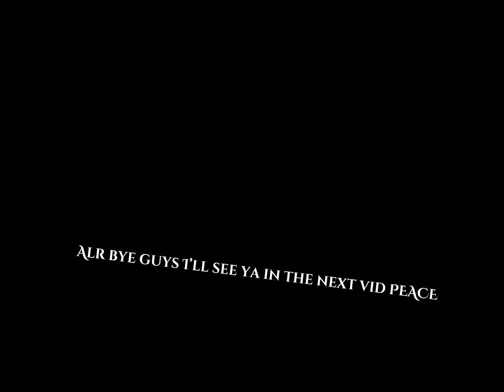Trust me. It’s worth watching all the way…